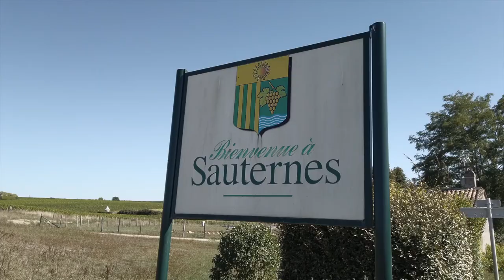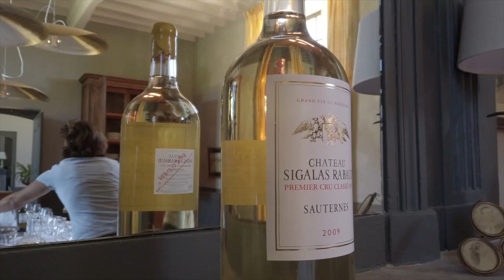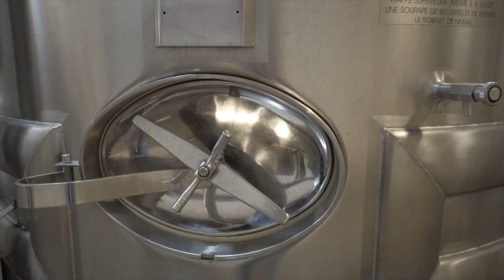Film Promotionnel : Le Château Sigalas Rabaud, une Histoire de Famille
Créée au XVIIe siècle, la terre de Rabaud fut acquise en 1863 par Henri de Sigalas. Quarante ans plus tard, son fils unique, Pierre Gaston de Sigalas en vendit la majeure partie. Il conserva la totalité de la croupe graveleuse orientée au sud, «le bijou de Sigalas», soit les 14 hectares actuels. Aujourd’hui, la famille Lambert des Granges, héritière du Château Sigalas Rabaud, perpétue la tradition de respect du terroir et de sélection des vins pour produire un grand Sauternes.

A la demande de la directrice générale, Laure de Lambert Compeyrot, l’équipe de production d’Outside the Box France a réalisé un film promotionnel pour mettre en avant le domaine viticole, le terroir, montrer les installations et présenter l‘offre d’hébergement proposé à la chartreuse du Château Sigalas Rabaud qui est un des acteurs majeurs de l’œnotourisme dans le Sauternais.

Le film a été produit par Outside the Box et réalisé par Emmanuel Lupé et Didier Leplat sans oublier Baptiste Colliette l’assistant caméraman de Didier.